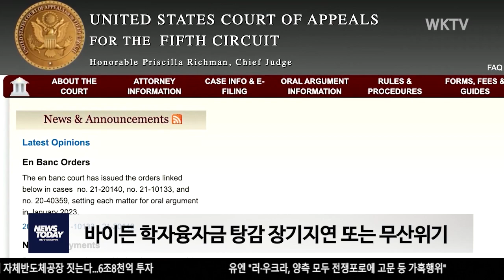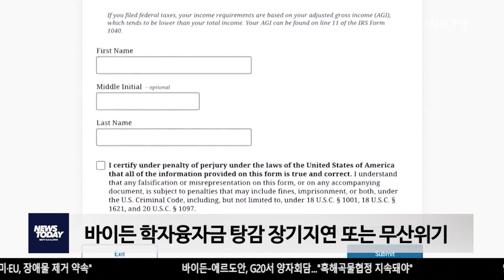바이든 학자융자금 탕감 장기지연 또는 무산위기